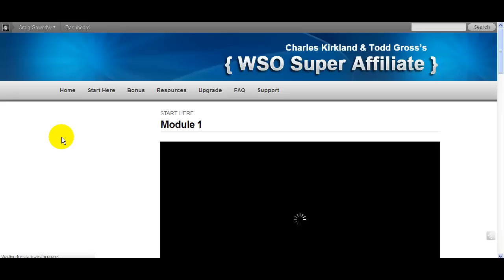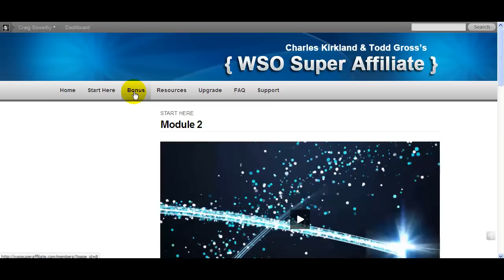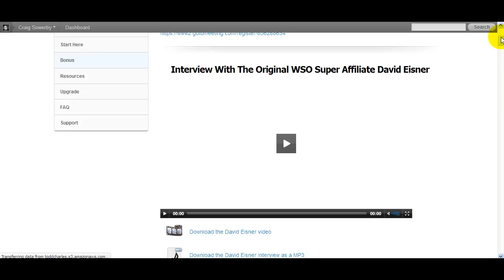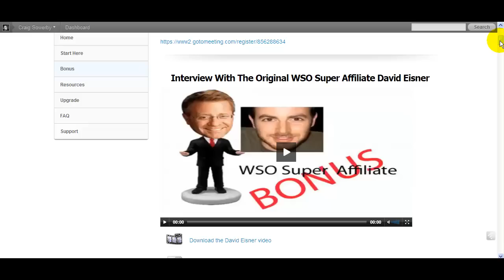Charles Kirkland WSO Super Affiliate Review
This is a short video review of Charles Kirkland and Todd Gross WSO Super Affiliate product.  I am going to do an interview with Todd about how he utilizes the Warrior Forum to make a good living.  Anyone buying this product through my link will get this interview as a bonus